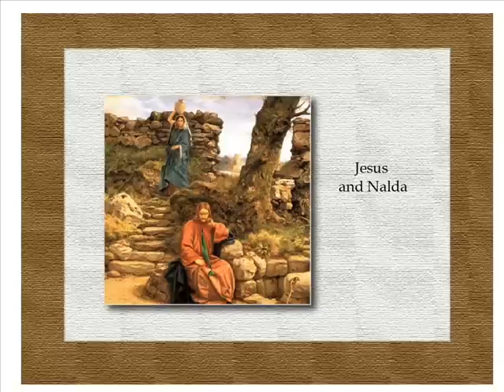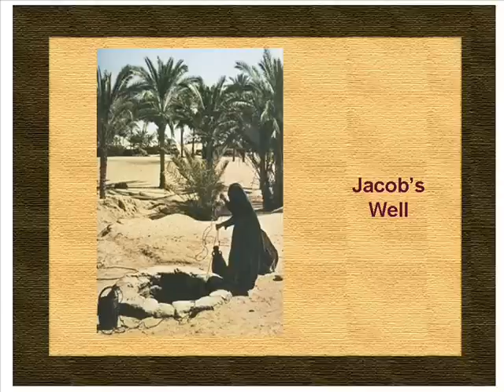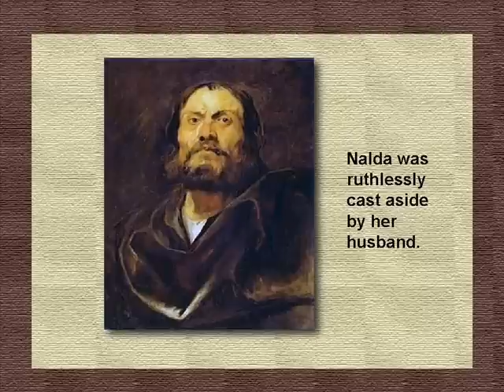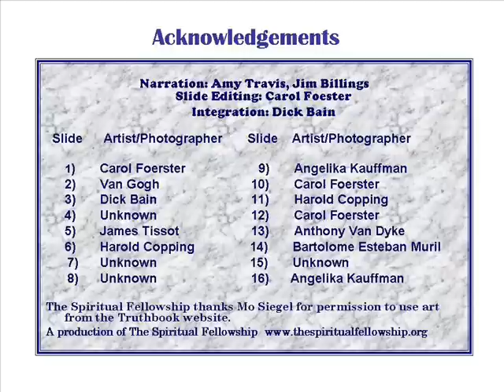Jesus and the Woman at the Well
Jesus' Apostles were shocked when they came upon him talking to Samaritan woman.  Contact between Jewish men and unrelated women was frowned upon in their culture and Samaritans were generally disliked.  Though the woman was a person of loose morals according to the Urantia Book, Jesus could see the desire of her soul for the spiritual living water he offered and therefore he ministered to her.  The Urantia Book can be read or urantia.org.